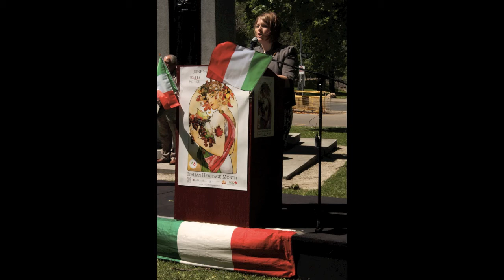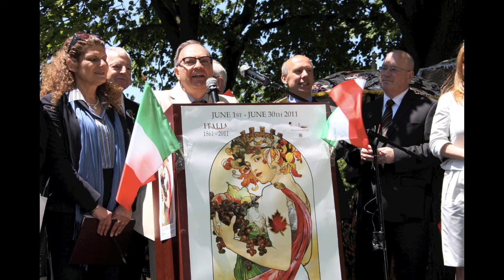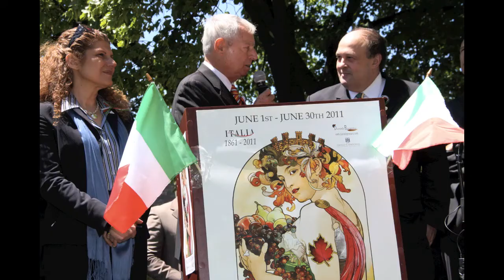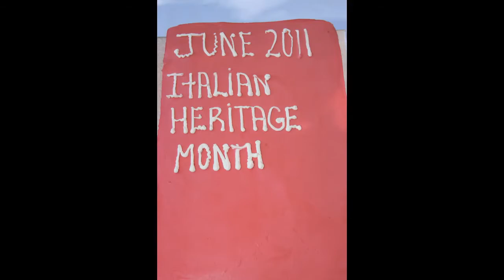Queen's Park Italian Heritage Month Celebrations! June 2nd 2011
QUEEN'S PARK

thanks for the pictures Tony!

Canadians of Italian heritage are proud of their contributions to the Province of Ontario and will continue their commitment to making Canada a rich and diverse cultural mosaic for the benefit of all its citizens.

Where else in the world can one be proud of his/her rich
cultural heritage yet fiercely proud of their country?

On October 7, 2010, the Legislature of the Province of Ontario passed Bill 103 into law declaring forever the month of June as Italian Heritage month. The act, the Italian Heritage Month Act, received Royal assent on October 25,2010.

A special thank you has to go to MPP Mario Sergio, MPP Peter Sherman and MPP Rosario Marchese for their vision in seeing the importance and the significance of this legislation for our community. The passage of the Act resounded with many people within Ontario and across Canada. In fact, Vancouver earlier this year declared June Italian Heritage month and the Province of Nova Scotia is considering it as well.

Recognizing the significance of the legislation and its potential impact on our community, Comites, The National Congress of Italian Canadians-Toronto District, Centro Scuola e Cultura Italiana, Villa Charities and the Canadian Italian Business and Professional Association came together to discuss and develop a program for the month of June where we, as a community, will celebrate all things Italian.

We are also excited that the first of such celebrations falls on the 150th anniversary of the unification of Italy, thus giving us even more reason to celebrate this historic event.

The website you are about to enter was created by volunteers from the community. Many of the events sponsored are paid for by members of the community.

We would like to acknowledge the hard work and dedication of all the volunteers that are chairing committees, volunteering time and energy so as to ensure the month of June is a time we can all be proud of our rich heritage.

We would like to express our gratitude to those that shared our dream and generously donated resources to make this month a reality. It is only though the hard work and dedication of the "teams" that we can realize a dream such as the one we have now embraced upon.